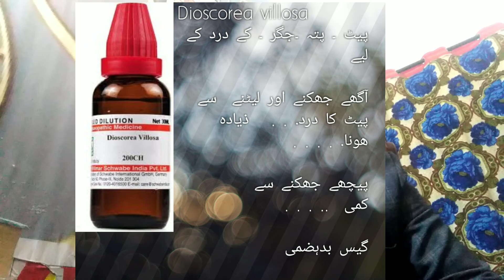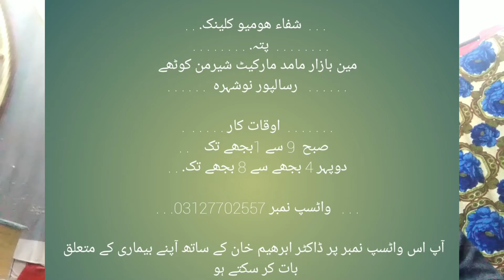Dioscorea 200 define by dr ibrahim